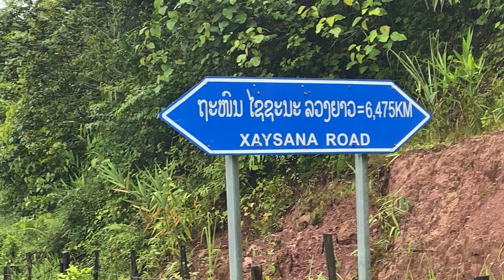10ປີຜ່ານໄປພັດທະນາໄດ້ຊ່ຳນີ້ຖືວ່າບໍ່ທຳມະດາ|10ผ่านมาพัฒนาได้ขนาดนี้ถือว่าไม่ธรรมดา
ຂອບໃຈທຸກຄົນທີ່ຕິດຕາມແລະໃຫ້ກຳໃຈກັນເລື້ອຍມາອ່ວຍພອນໄຊໃຫ້ທຸກທ່ານຈົ່ງມີແຕ່ຄວາມສຸກຄວາມຈະລີນ
ขอบคุณทุกท่านที่ติดตามรับชมและเป็นกำลังใจให้ตลอดมา อวยพรให้ทุกท่านจงมีแต่ความสุขความเจริญ